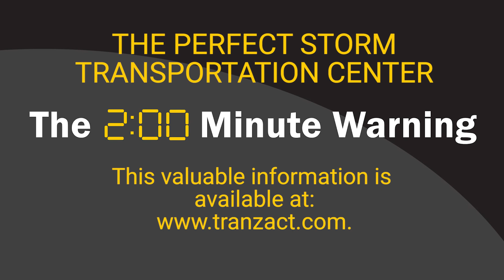Transportation Current Events Webinar 2MW 10 31 22 mp4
Three things-and more--are impacting your LTL procurement and Truckload procurement processes. Find out more on our webinar by viewing the recording here:

• Dr. Chris Caplice, Executive Director of MIT’s Center for Transportation & Logistics
• Kevin Smith, Former SVP of Supply Chain for CVS

During the webinar, Dr. Caplice will share why the traditional procurement model has changed for truckload and LTL as well as insights about what shippers wish their CEO knew about truckload rates and contracts. Kevin Smith will share his perspective on the current marketplace and where it is going.